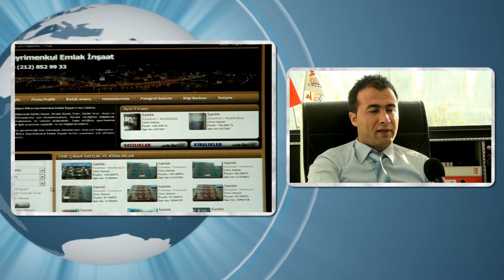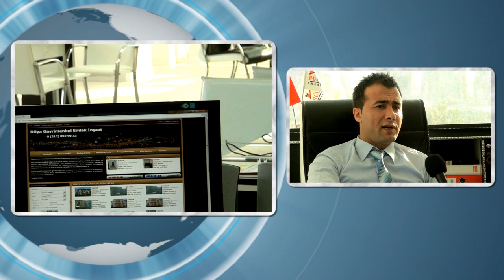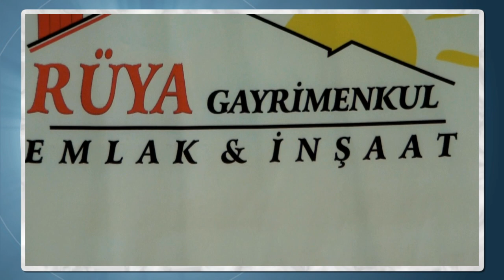[EmlakciTv.com] Rüya Gayrimenkul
İstanbul Beylikdüzü Bölgesi Rüya Gayrimenkul Emlak İnşaat'a Hoş Geldiniz.

İstanbul Beylikdüzü bölgesinde Satılık Konut, Kiralık Konut, Evler, Satılık Arsa - Arazi ve benzeri gayrimenkul ihtiyaçlarınız için hizmetinizdeyiz. Hizmet verdiğimiz bölgelerde gayrimenkullerinizin kiralamasını ve satışını üstlenebilir, talep ettiğiniz gayrimenkul özellikleri, konumuyla ile ilgili araştırma yapabilir ve sizi bilgilendirebiliriz.

Profesyonel iş anlayışının gerektirdiği tüm teknolojik imkanlarımızı sizin için kullanıyoruz. Emlak danışmanlığında Rüya Gayrimenkul Emlak İnşaat farkını yaşamanız için ofisimizi ziyaret etmenizi bekliyoruz.

Saygılarımızla.